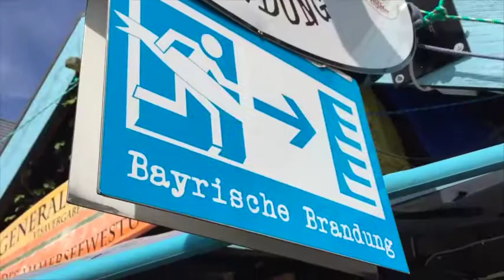Bayrische Brandung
Die "Bayrische Brandung" in Herrsching hat eine neue Theke. Ich habe vor Ort recherchiert, was es damit auf sich hat, und mit Seiner Exzellenz dem Botschafter persönlich gesprochen.